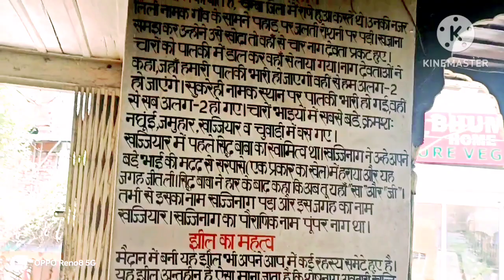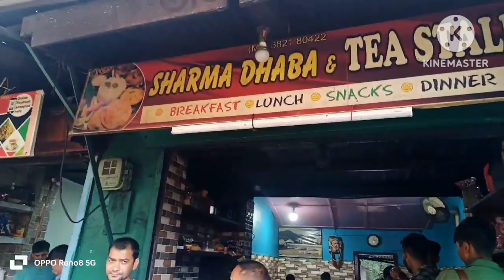Bathri To Khajjiar|| Darshan Khajji Naag || Mini Switzerland of India ||Vlog No-7